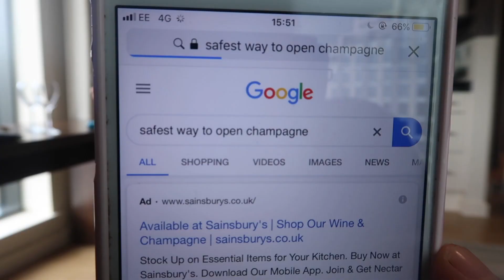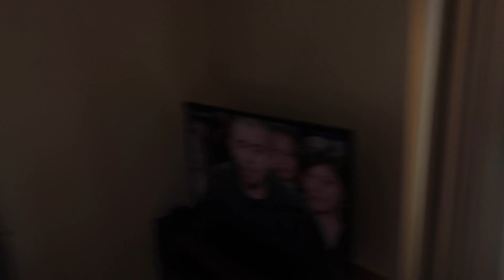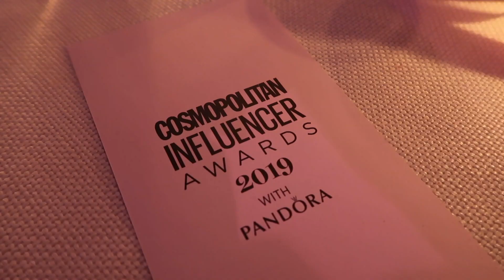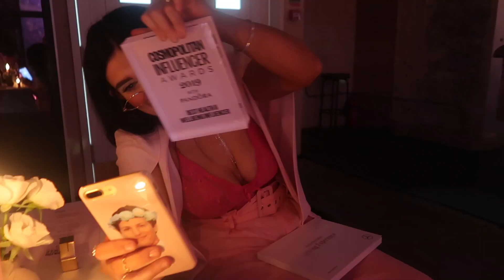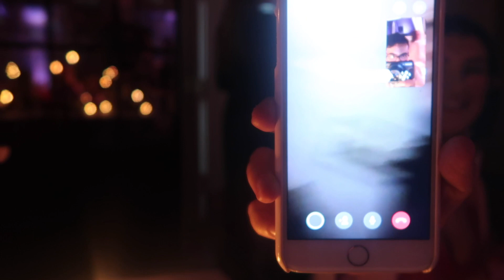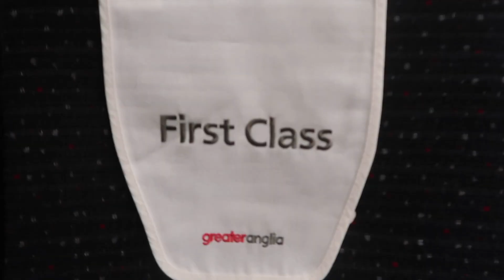I WON HEALTH & WELLBEING INFLUENCER OF THE YEAR | COSMOPOLITAN INFLUENCER AWARDS 2019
Hey guys!! So as you may know by now I won Cosmopolitan's Health & Wellbeing Influencer of the year. This was such an honour, thank-you to Cosmopolitan for an amazing night, Alice Liveing for presenting me with my award and choosing me out of some amazing nominees and, to you guys for nominating me in the first place and allowing me to have this opportunity. It means the world, so enjoy this vlog.